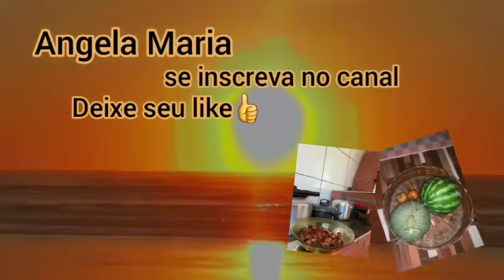Inscritos no lar&lazer / Sábado Feijoada | Ângela Maria Ilha Comprida